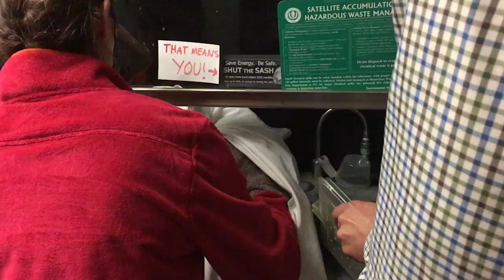Expect the Unexpected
After celebrating the accomplishments of several UConn EEB Grad Students on ‪Cinco‬ de Mayo, something else was lurking in a nearby fume hood...‬